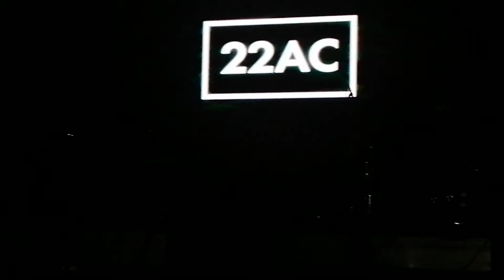Andres Calamaro - Bohemio (en vivo Pal Norte 2022)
Andrés Calamaro Interpretando Bohemia, tema que previamente interpretò junto a Julio Iglesias